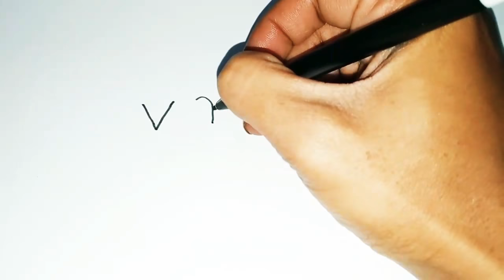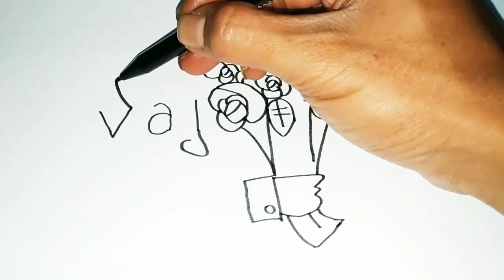Cara menggambar kartun Valentine dari kata valentine - Kartun lucu untuk anak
Belajar menggambar kartun lucu valentine dari kata valentine untuk anak.